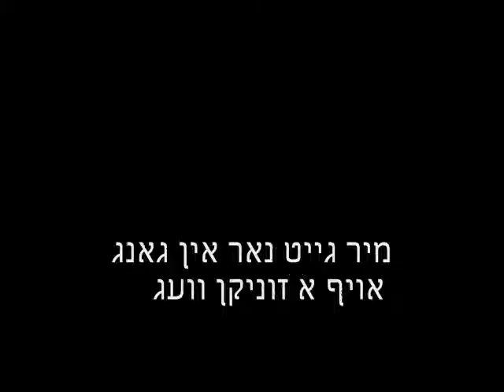Jacob Moneta - Sol sajn - יעקב מונטה - זאל זיין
Im Alter von 90 Jahren sang Jacob Moneta immer noch dieses wurderbare Lied.
בגיל 90 שר יעקב מונטה עדיין את אותו השיר נהדר.